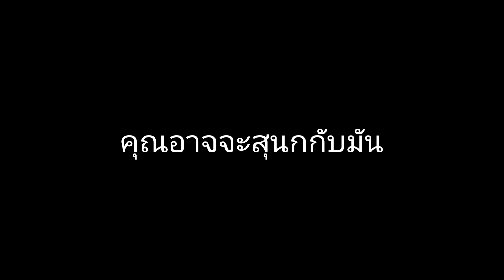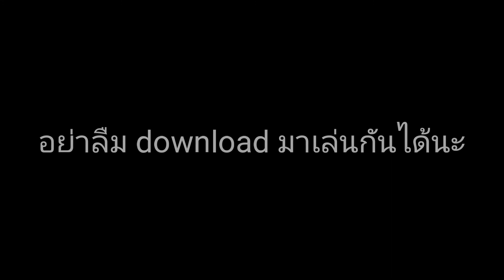Map Ore Build Demo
Download Free For Build Demo Ore Full  Coomming Soon